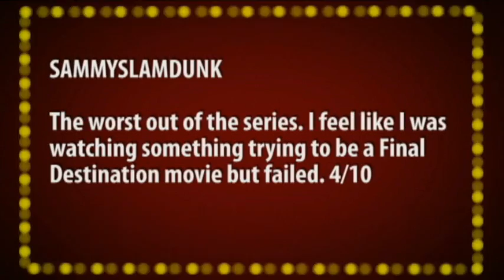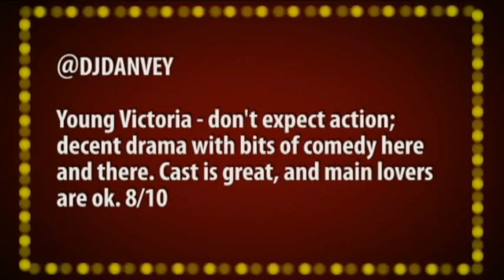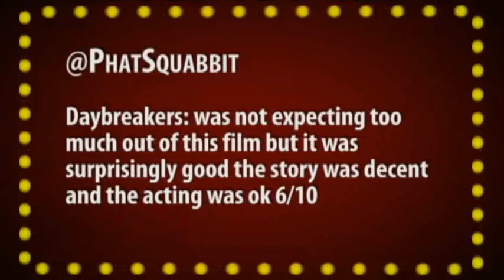Amazing Race Car Crash!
Tonight's Films:
• The Final Destination, 2/10.
• Honky Tonk Freeway, 5/10.

~~ Movie Night ~~
Incorporating your viewer comments, film critic Jonathan Paula reviews everything from opening day releases, recent DVDs, and classics from years past. Along with your votes, these films are scored on the "Rate-O-Matic" - for a 1-10 ranking. New episodes published every Friday (Nov through May).